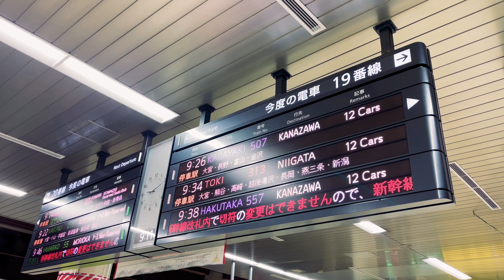金沢旅行ダイジェスト Summary of the trip to Kanazawa